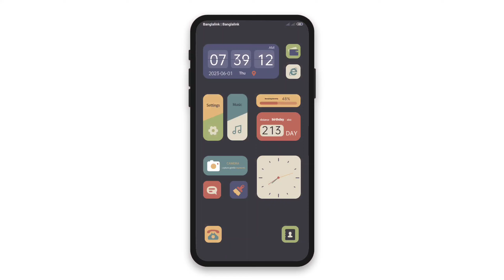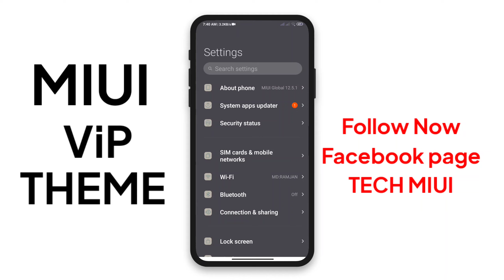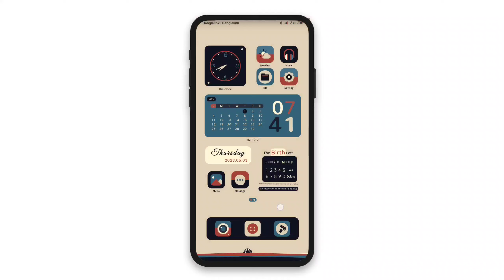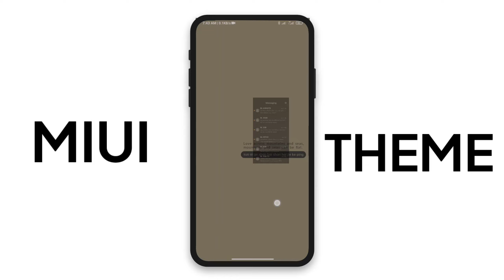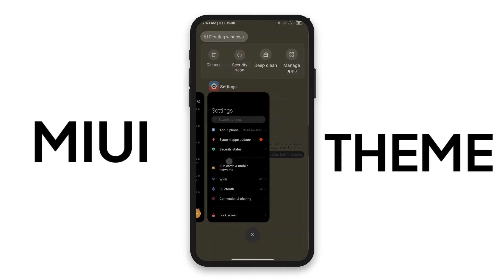Simple Miui 14 Themes 😱 | Best MIUI Themes for MIUI 13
Name: Minimalist Morandi
1/-
Link Not available
 Desity

Name: Retro Morandi OS
2/-
Link Not available
 Cat

Timestamps
00:00 THEMES (1)
01:57 THEMES (2)

(c)TechMiui 2023______________